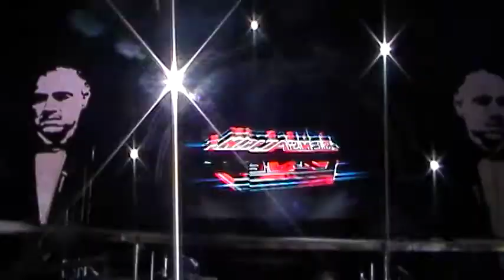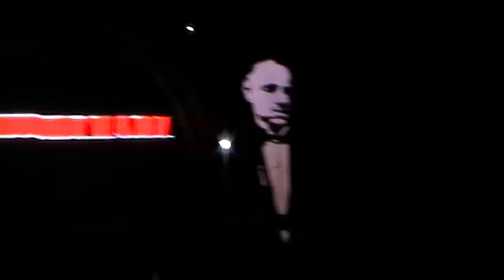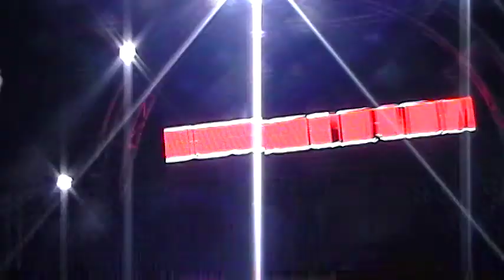SONIDO SENSACION CANEY EN 2 ANIV DE GUAPACHOSIN